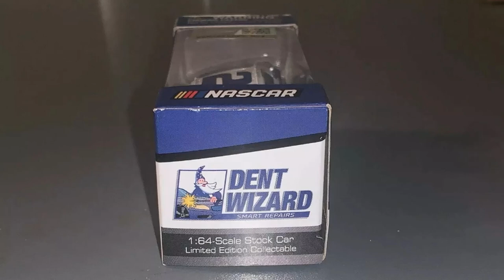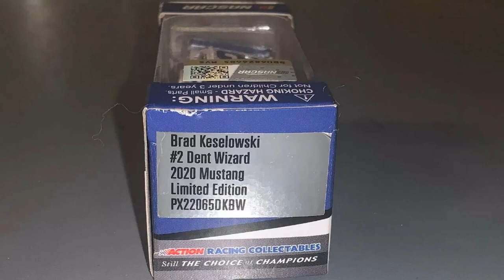NASCAR Die-Cast News 225 (Daytona 500 & Speedweeks Review)